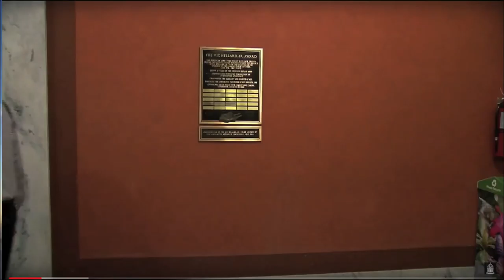2018 Hellard Award